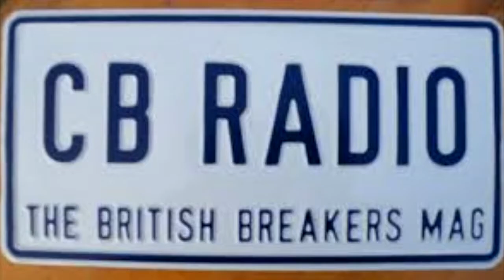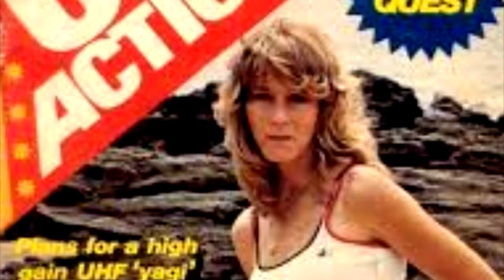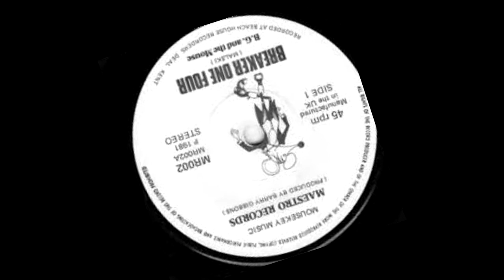Breaker One Four - B.G. and the Mouse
Breaker, Breaker what's your handle? B.G. and the Mouse coming on to ya over the airwaves again with Breaker One Four...….see you all later so over and out. enjoy y'all!

B.G. and the Mouse single MR002 1982 is a Maestro Records single release produced by Barry Gibbons (B.G.) / Music and Lyrics by Peter Malski (the Mouse)

Breaker One Four

Lyrics:

I got my CB today and I put it in my car
& I can talk to all my friends
Where ever they are
& I’ve been practising & learning
All those special words
& I’ll tell you some right now
That you may not have heard

Well give me some motion lotion
To set my wheels on fire
Don’t won’t those invitations
Coming over the wire

The Bears are taking pictures
so don’t take a fall
Keep those ears open
and wait for my call

B14, B14, B14, this is B14

Keep the shiny side up
and the dirty side down
Truck ‘em easy boys
don’t act like a clown
 & I’m not hanging around
 so 3’s & 8’s
Got my beaver waiting
don’t wanna be late

Don’t pull the big switch I got something to say
All the good numbers to you
Got my CB turned on there’s no need to shout
I’ll see you all later so over & out!

B14 this is B14

c 1981 Peter Malski / IPR 2018 Peter Malski / p 1981 Mousekey Music